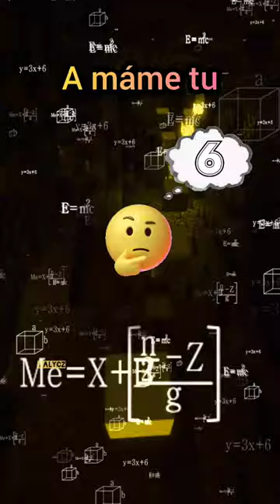Hádanka 6: Může být někdo tisíckrát starší?🕵️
Anička Pepíčkovi tvrdí, že má v rodině někoho, kdo je tisíckrát starší než jiný člen z její rodiny. Pepíček si myslí, že je to nemožné. Kdo má pravdu?